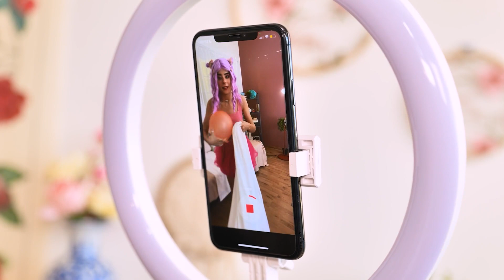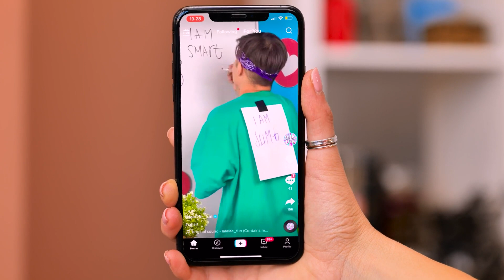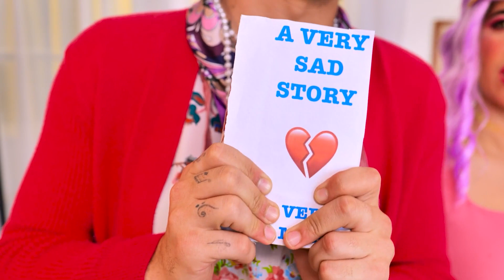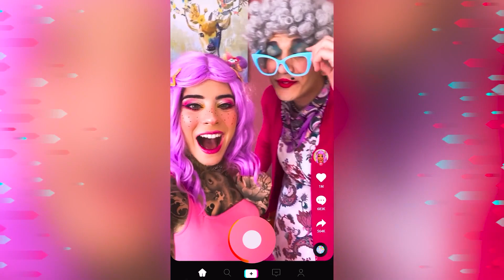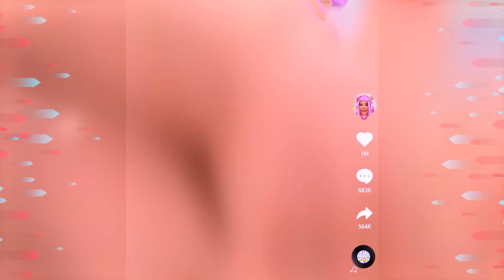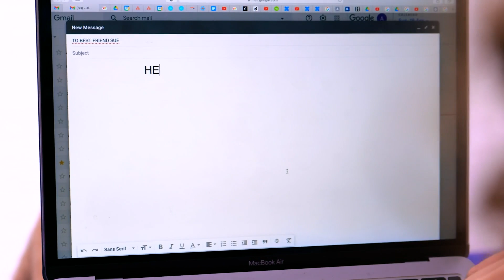ME vs GRANDMA Cooking Challenge || Simple Secret Kitchen Hacks and Tools by Bla Bla Jam!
Our grandmothers are the cutest in the world! 🥰🥰🥰 Are you on the same page with your grandma? 😜😜😜 Have a look at cool hacks and tricks to make your grandma up-to-date! 😎😎😎